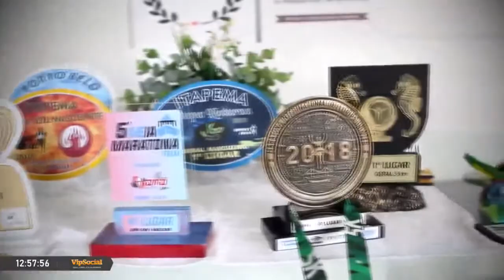Atleta de Tijucas conquista o pódio em Maratona Internacional de Floripa